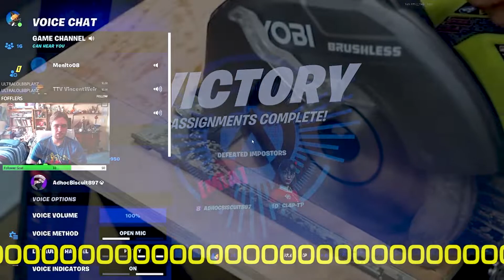VincentWeir Stream Highlights #4